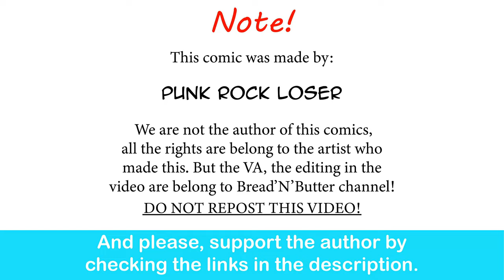The Reason Batman Works Alone | Comic by Punk Rock Loser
I wanna see Ivy succeed.